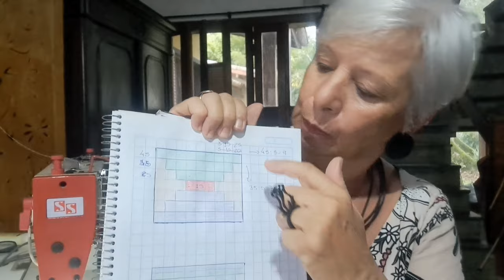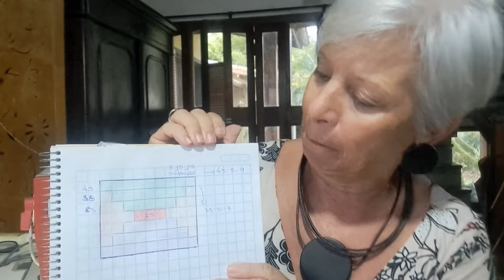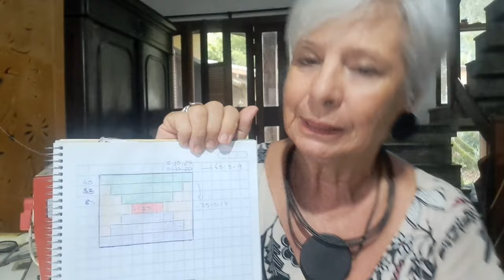PATCHWORK PARA INICIANTES / JOGO AMERICANO / LOG CABIN / SUPER SIMPLES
Todas as técnicas de patchwork são muito simples e muito lindas!
Por isso todas são para iniciantes!!
Esse jogo americano vai ficar muito lindo!

VÍDEOS RELACIONADOS

LOJINHA DA CORES NA VARANDA

KIT COMPLETO DE RÉGUAS PARA PATCHWORK
RÉGUA DE ACRÍCLICO 15cm x 60 cm

CALCADOR PARA MATELASSE RETA INDUSTRIAL
CONJUNTO COM 32 CALCADORES PARA MÁQUINA DOMÉSTICA

BLOCO MILIMETRADO A3
CADERNO QUADRICULADO

BASE DE CORTE MÉDIA

CORTADOR CIRCULAR 45 MM
LÂMINA PARA CORTADOR CIRCULAR 45mm
KIT COM 2 LÃMINAS PARA CORTADOR CIRCULAR 45mm
KIT COM 4 LÂMINAS PARA CORTADOR CIRCULAR LANMAX

TESOURA MUNDIAL, é a que eu prefiro, leve e de fácil manuseio
CONJUNTO COM 3 TESOURAS DE TITÂNIO =

TESOURINHA PARA ACABAMENTO (meu xodó rsrsrs)
DESMANCHADOR DE COSTURA (impossível viver sem ele)
ALFINETES PARA PATCHWORK (esses alfinetes são mais finos, mais compridos, bem afiados e tem a cabeça achatada, o que facilita nosso trabalho de patchwork)
CLIPES PARA PATCHWORK - CAIXA COM 50 UNIDADES

EXTENSÃO DE MESA PARA MÁQUINA DOMÉSTICA
FERRO DE PASSAR PRÓPRIO PARA PATCHWORK
TÁBUA DE PASSAR PARA PATCHWORK

ALGODÃO CRU ROLO COM 10 M
PANO DE PRATO GRANDE COM BAINHA
PANO DE PRATO ROLO COM 10 METROS
TNT 40 G (FINO) ROLO COM 10 METROS
BOTÃO IMÃ

CONTROLE DISPARADOR PARA CELULAR